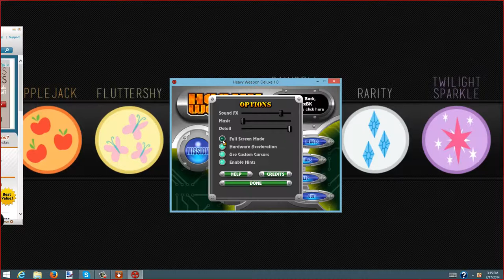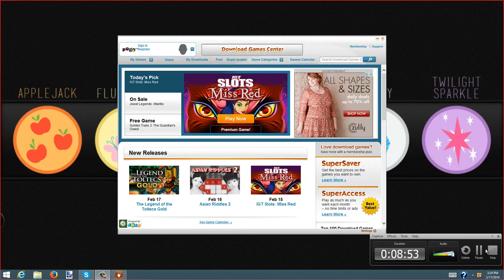Heavy Weapon Let's Play Part 1: Cool, Deep Voice